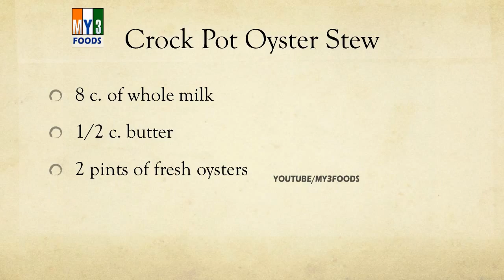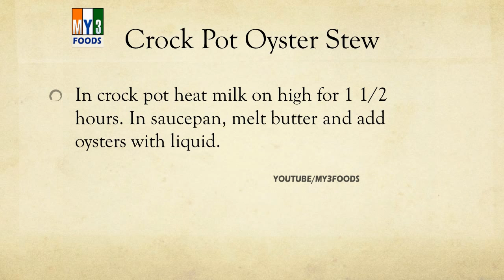Crock Pot Oyster Stew - MY3 FOODS - EASY TO LEARN